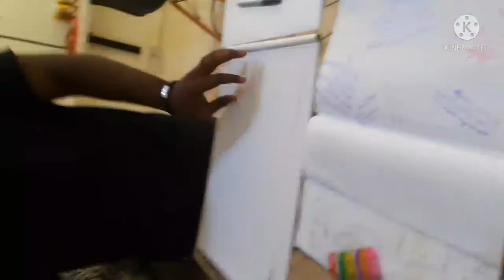Trying to paint for the first time Ever| acrylic painting | Paint and sip | Nexford university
I decided to replicate an original artwork in my school's paint and sip event. watch me as I will be doing a beginners friendly artwork.☺️  I will be trying to paint for the first time ever, using acrylic paint, Courtsey Nexford university.

00:00-00:39 ( INTRO)
00:40-1:10 ( journey to the event)
1:11-3:00 ( Arrival & Signing into the Nls book of life)
3:00- 4:27 (Time to paint)
4:28-5:30 ( Time to reveal my artwork).